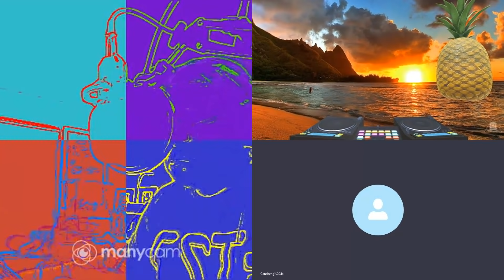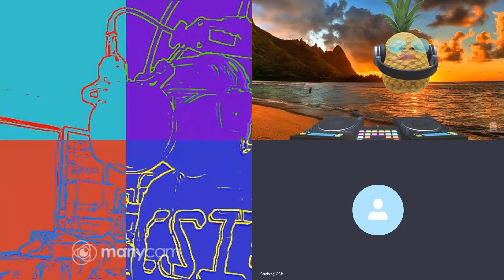20201013E 『好打得』被打殘房屋、經濟、社會冇樣掂？林鄭成『走數王』？ | 芒向早晨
有傳媒說，林鄭由『好打得』變到『唔打得』，上任三年承諾落空走數，無論房屋、經濟、社會等等無樣掂。但事實係咪咁呢？